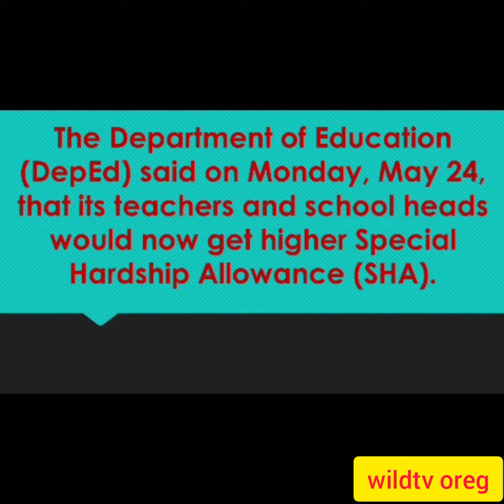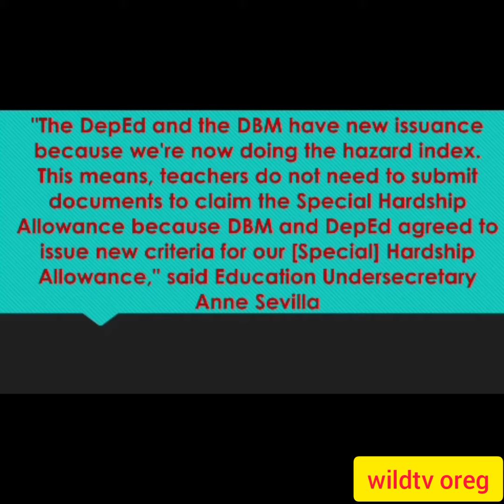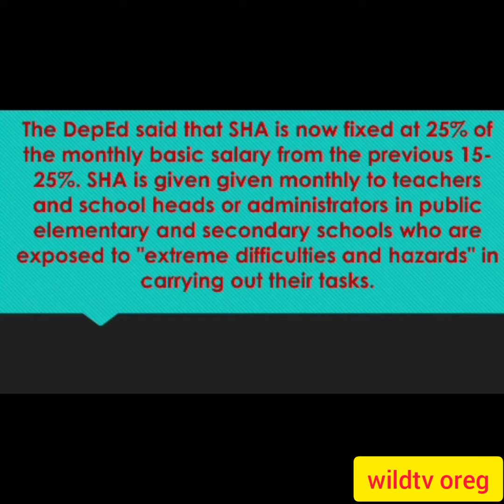Special Hardship Allowance for Teachers and School Heads Increases up to 25%